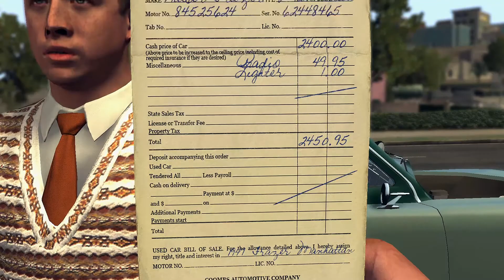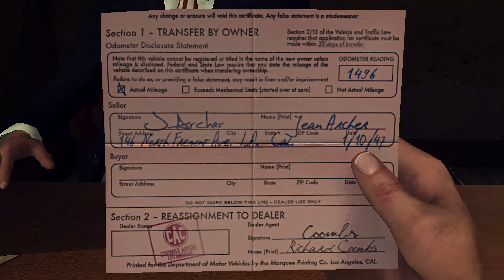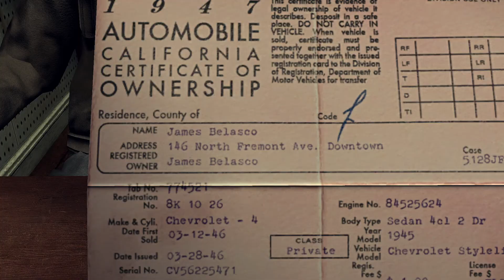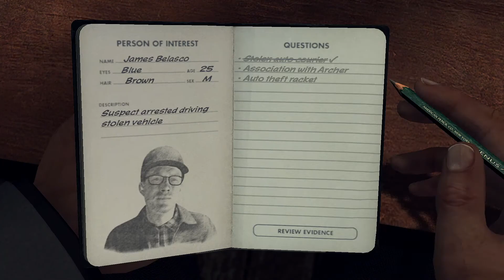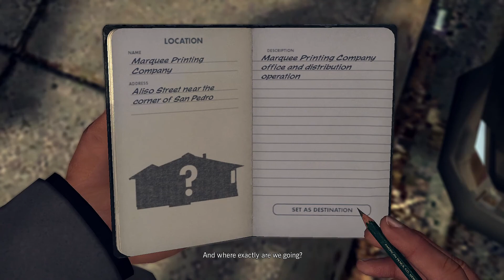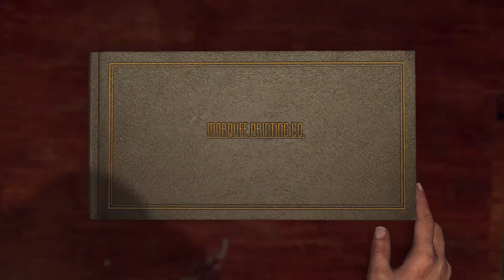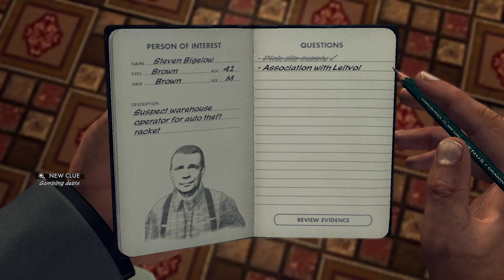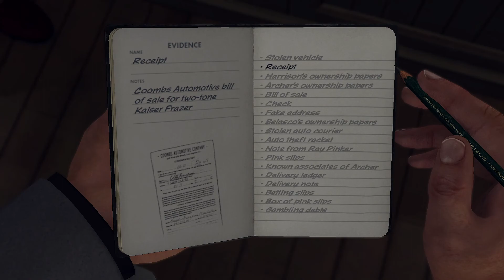L.A. Noire Walkthrough - Part 5 | A Slip of the Tongue (DLC)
A Slip of the Tongue case from L.A. Noire.